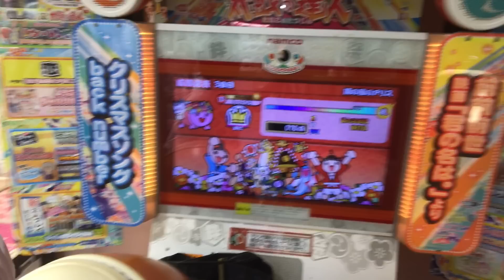太鼓の達人 新曲の鏡の国のアリスを初見プレイ！